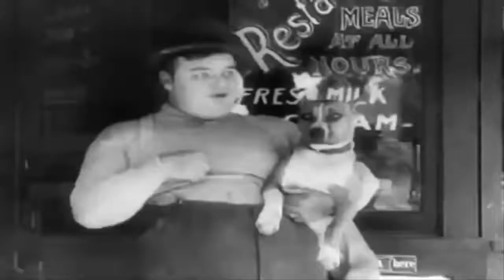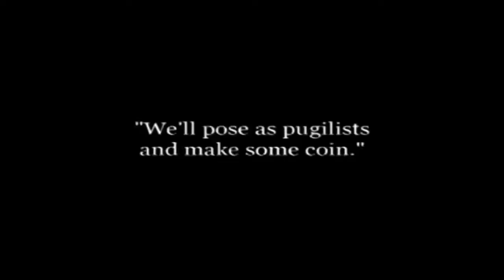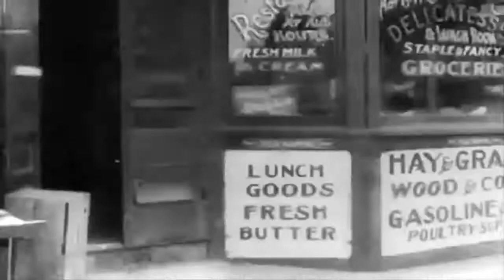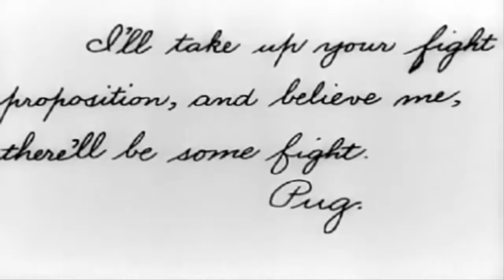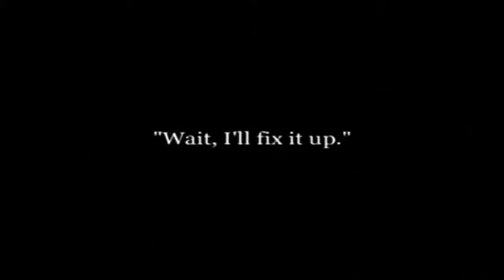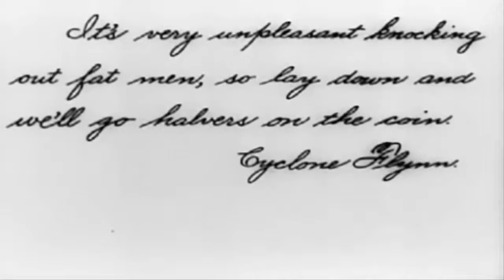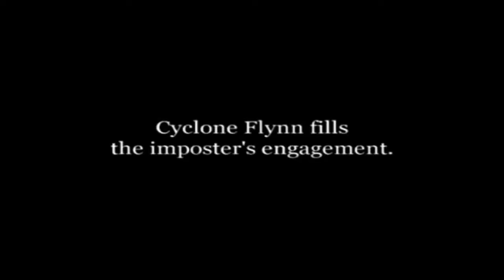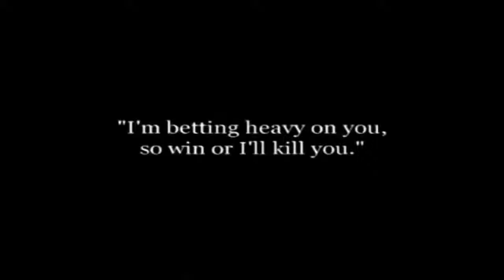Чарли Чаплин «Нокаут» 1914 года. (The Knockout)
«Нокаут» (англ. The Knockout, альтернативные названия — Counted Out / The Pugilist) — короткометражный немой фильм режиссёра Чарльза Эвери с участием Роско Арбакля и Чарльза Чаплина. Выпущен 11 июня 1914 года.
Сюжет
После того, как толстяк Паг выходит победителем из драки с другими ухажёрами за его подругой, он решает принять участие в боксёрском поединке с самим Циклоном Флинном. Герой Чаплина играет судью на ринге, постоянно неуклюже подставляющегося под удары. Поскольку победить на ринге толстяку не удалось, он выхватил пистолет и начал преследовать своего соперника. Вскоре в погоню включились и «кистоуновские полицейские».
В ролях
Роско Арбакл — боксер-толстяк Паг
Минта Дёрфи — его подруга
Чарли Чаплин — судья
Эдгар Кеннеди — Циклон Флинн, второй боксер
Фрэнк Опперман — организатор боя
Эл Сент-Джон — соперник Пага
Мак Суэйн — игрок
Владимир Че